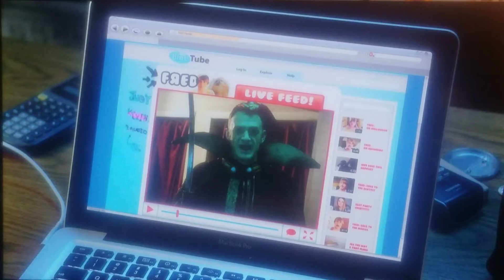Kevin: I'm Done with Piano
From: Fred 2 Night of the Living Fred